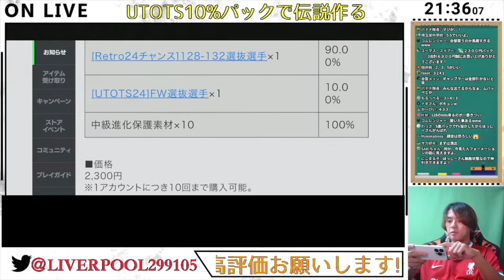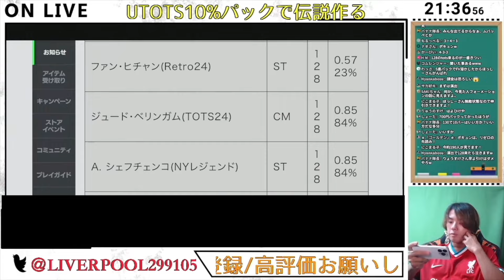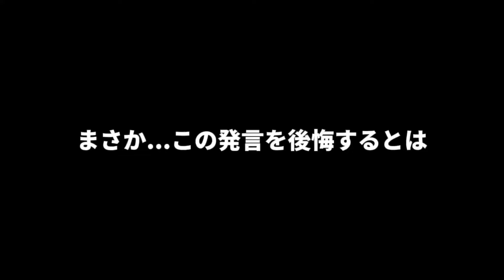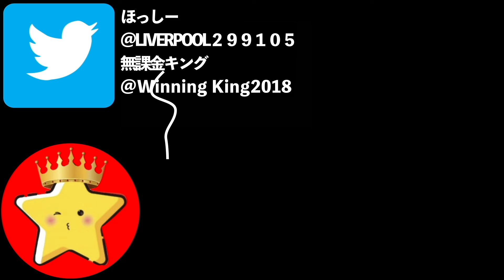【FCモバイル】2300円パック10連＋a!!伝説回で調子に乗った公認実況者の末路【TOTS24】【FC MOBILE】【FIFAモバイル】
確率って残酷だよな

【無課金におすすめの選手紹介】
無課金の方にオススメの選手をチャンネルコミュニティにて紹介してるのでチェックお願いします!!

このサイトをXと連携して使用すればもっとFIFAモバイルを楽しむことができます！

ほっしー
X